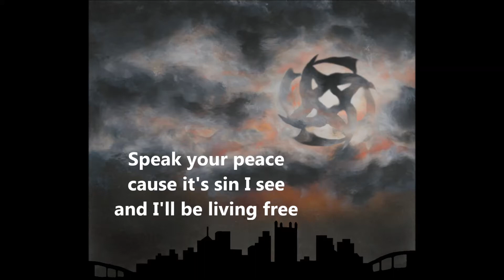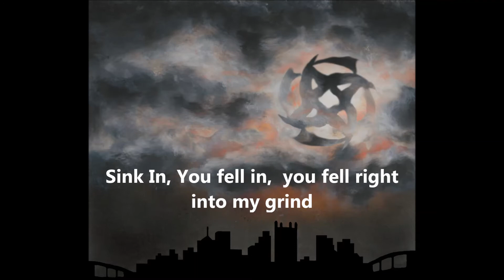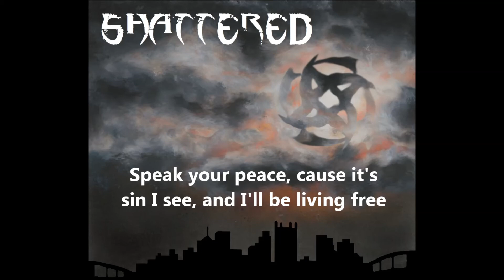Shattered - Hellbent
From the 2017 Album "Blackout Sessions"